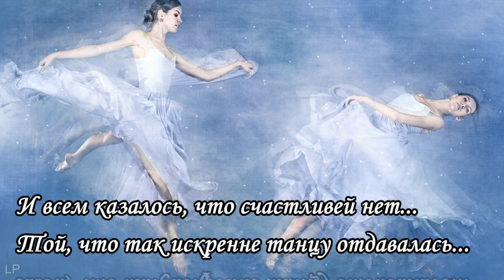Танец без тебя...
Лишь музыка скрывала чувства все.
И в ритме бешеном ты забывалась.
И всем казалось, что счастливей нет,
Той, что так искренне вся танцу отдавалась.
Движенье рук,
Движенье головой.
Всё было гибким и красивым.
И только боль,
Одна лишь только боль.
Была всему мотивом.
Движенье рук,
Движенье головой.
И каждый шаг с таким трудом давался.
Ах, если б ты могла забыть о нём,
То этот танец не удался б.

Запись написал(а) Наденька

Всех любителей прекрасного,
приглашаю посетить мои странички на Фейсбуке